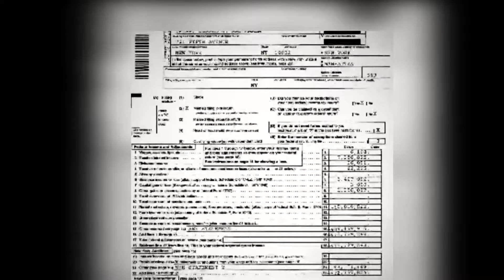MEDIAT NE SHBA RAPORTOJNE SE KANDIDATI REPUBLIKAN DONALD TRUMP KA SHMANGUR TAKSAT PER 18 VJET LAJM